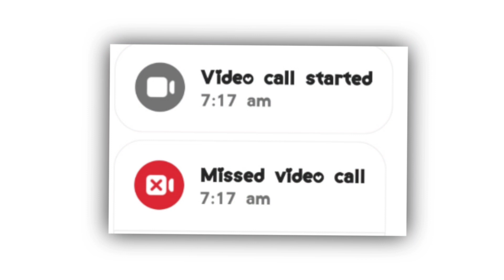Gaming tom ff face revealed 🥺❤ |loveable subscribers |free fire gaming tom sad moment |keep support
My Supporter are My loveable family🙂

Credits To Garena Free Fire Thanks To NCS Music& Vlog no copyright
IMPORTANT NOTICE :                                              These all things music copyright. We just edited and published to be.

Top Free Fire Countries:
♦Free Fire Singapore Free Fire India